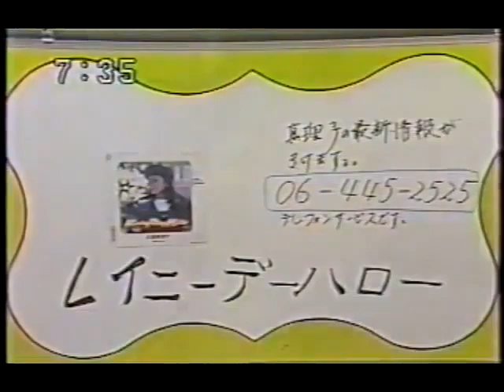Shiga Mariko (志賀 真理子), 시가 마리코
Rainy day hello